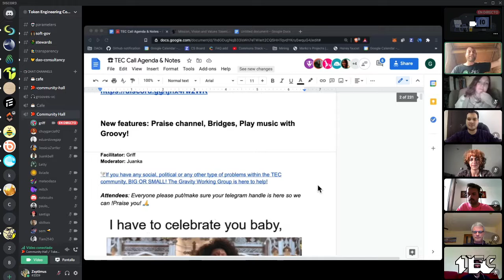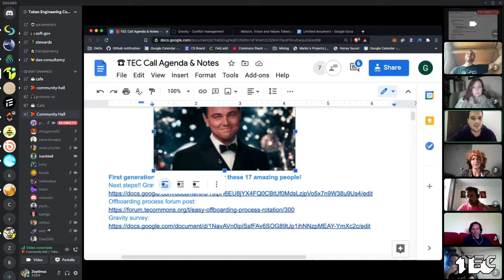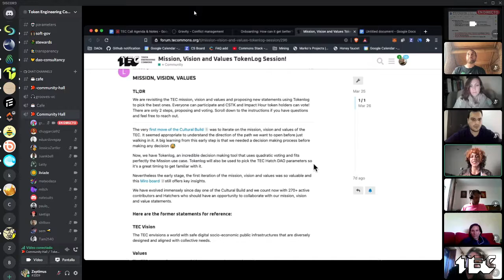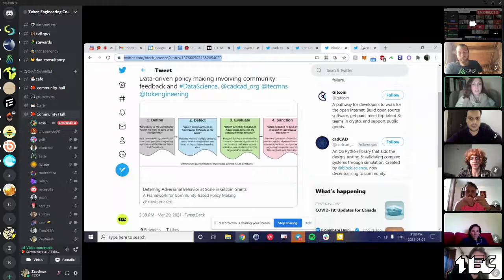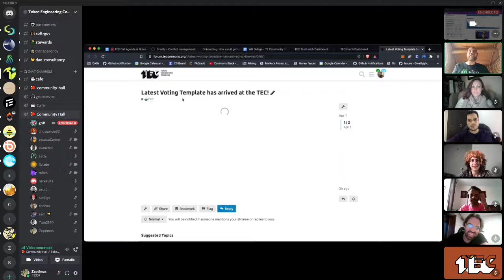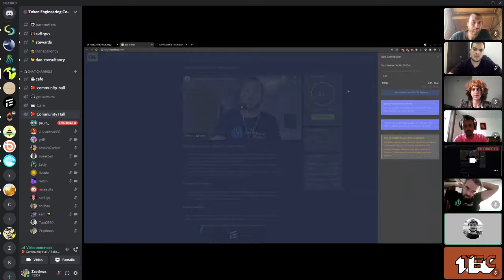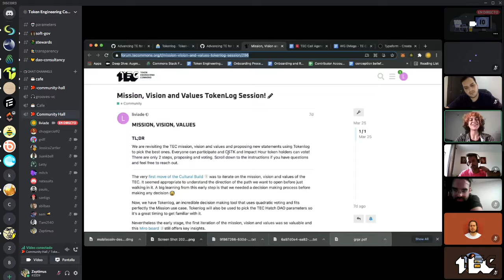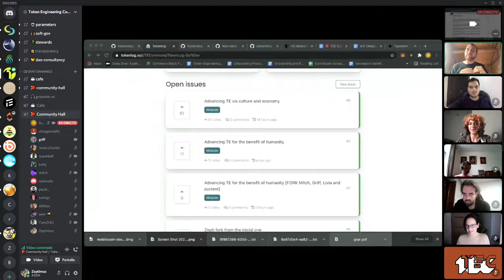TEC Community Call 26: MVV and WG Updates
Timecodes:
00:00 - Praise time!
18:10 - Agenda
20:37 - Stewards
22:25 - Legal
23:45 - Gravity
25:06 - Hatcher outreach
21:59 - Soft Gov
31:42 - Transparency
32:39 - 0mega
33:42 - Comms
39:25 - Params
43:18 - Common Swarm
53:53 - MVV